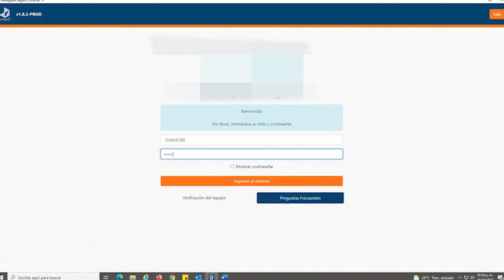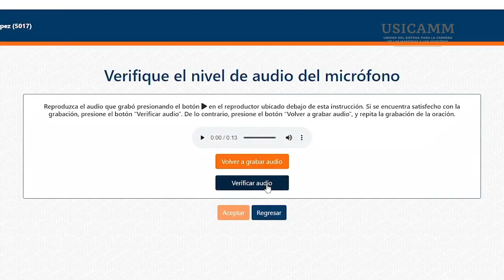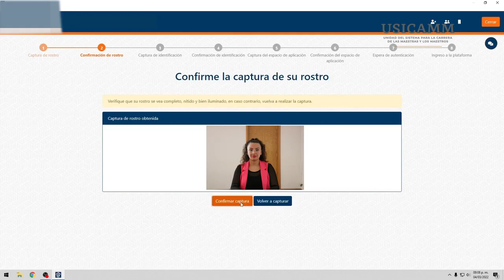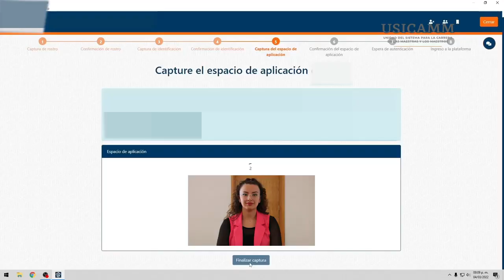Paso 3 La autenticación